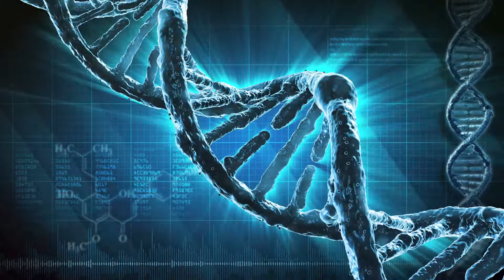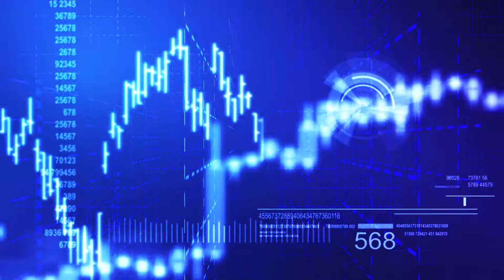Patterns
All the patterns in nature and in our artificial wold, in big and and small dimensions can be described by the laws of Physics. These laws can be applied to economics and described in Econophysics. It is very helpful to judge your investments.